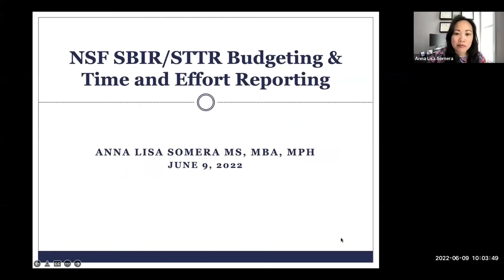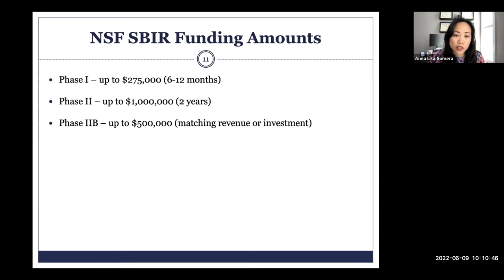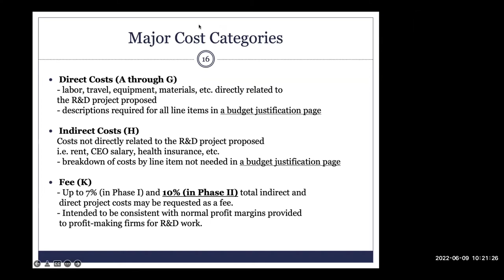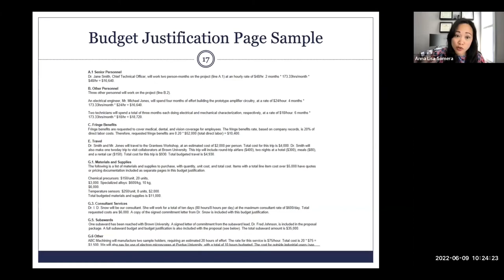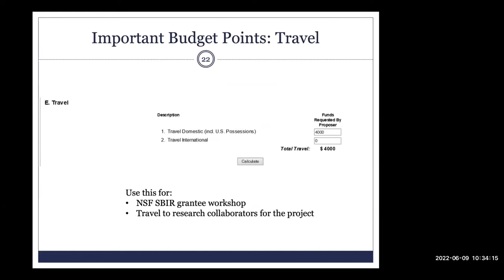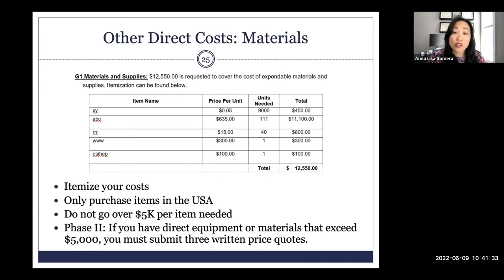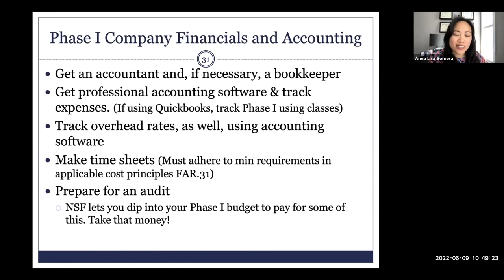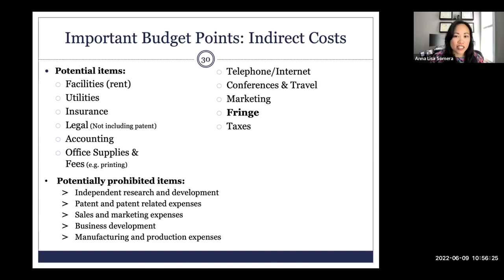SBIR/STTR Chicago Small Business Training Series: NSF Budgeting and Time and Effort Reporting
Recorded on June 9, 2022, Anna Lisa Somera joined us for Session 2 of our 4 week Chicago SBIR Training Series for a talk on managing your NSF SBIR proposals.